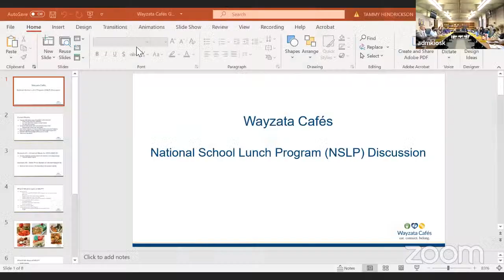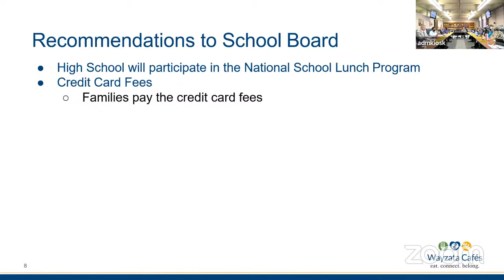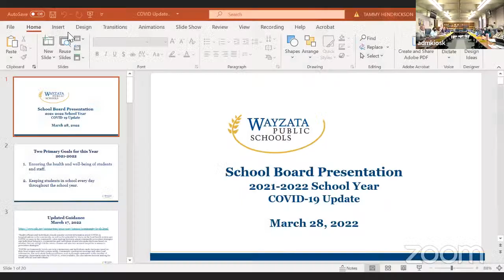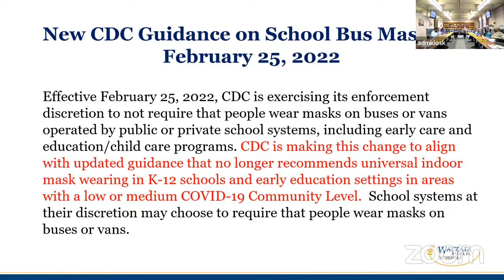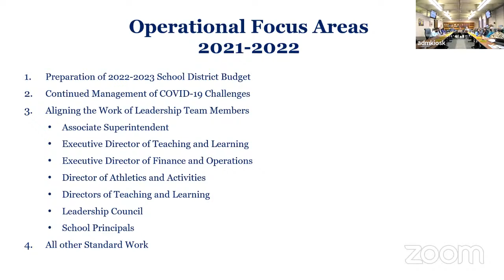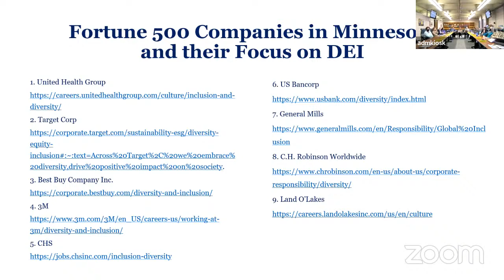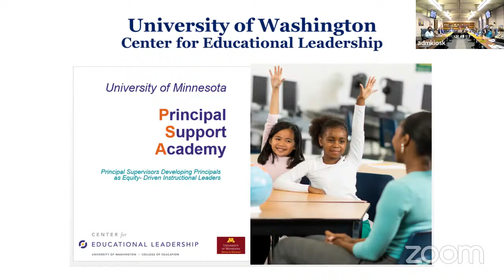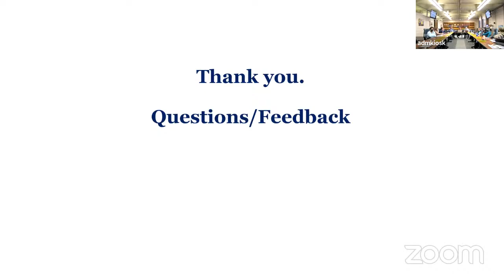School Board Work Session Meeting - March 28, 2022